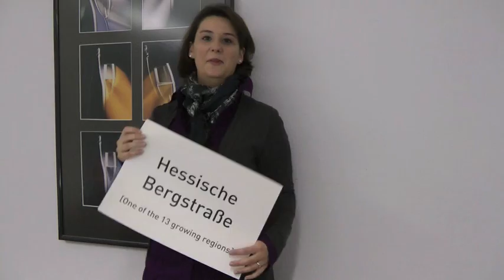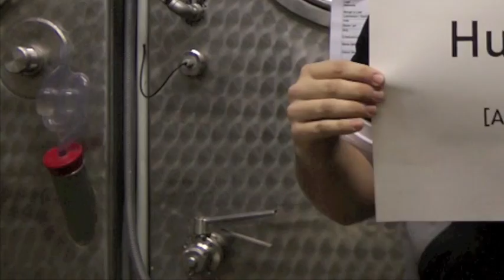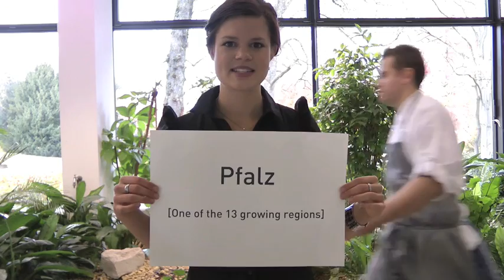How to pronounce German Wine - Was wir Ihnen eigentlich nicht zeigen wollten...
Die Takeouts zu dem Video "How to pronounce German Wine"